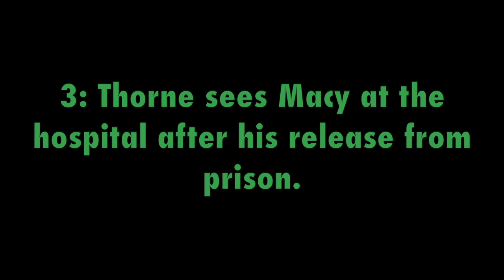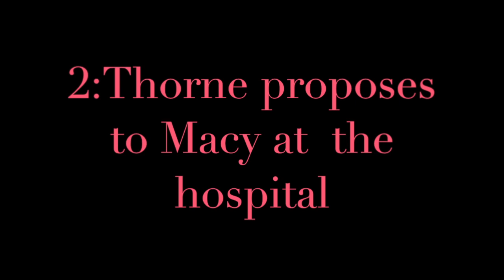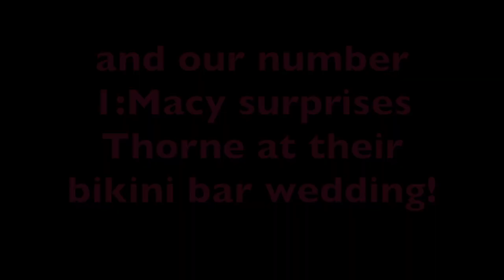Thorne and Macy B&B scenes top 5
Here is a clip with 5 Memorable scenes from the Bold and the Beautiful with Thorne and Macy,played by Bobbie Eakes and Jeff Tracta. to honor one of daytimes most beautiful and cutest couple who had so much chemistry. enjoy this clip!